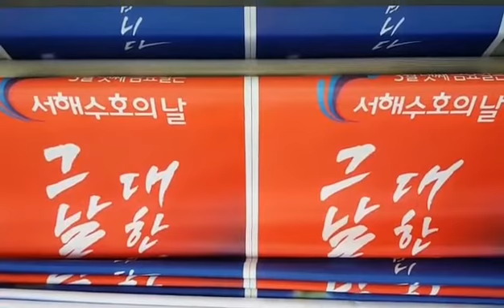Audley 2 heads 4720 sublimation printer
We are Professional advertising and CNC digital control equipments manufacturer.
1 / established in 1997;
2 / the plant area is over 72,000 square meters;
3 / more than 245 employees;
4 / own independent intellectual property rights;
Audley products:
1 / UV flat printer;
2 / inkjet printer (eco solvent printer);
3 / laminator machine;
4 / heat transfer machine;
5 / digital foil stamping machine/foil printer;

Vince Feng
International Sales Manager
Henan Audely Digital Control Equipments Co.,Ltd
Mobile / Whatsapp / Wechat : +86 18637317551